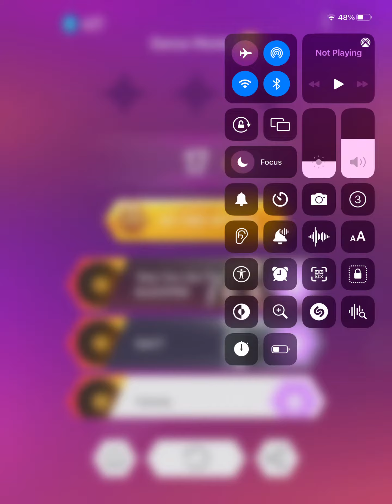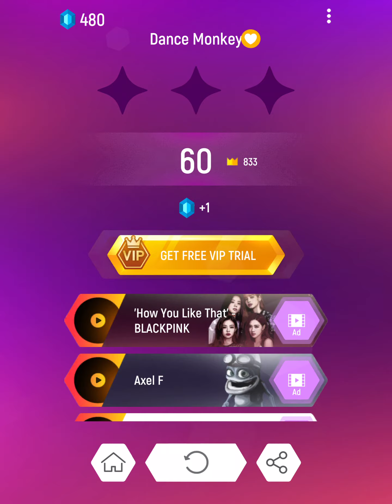Playing tiles hop